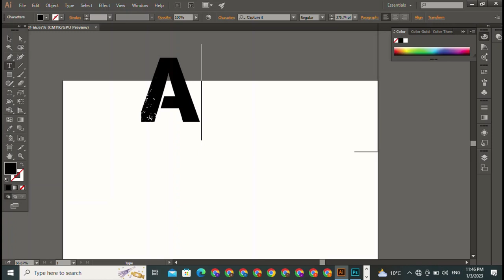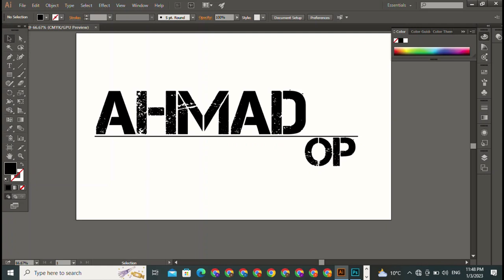logo design | photo design | color design | web design | car design | yard design